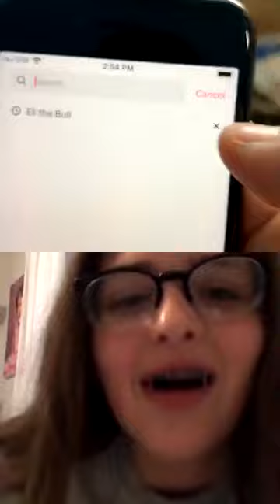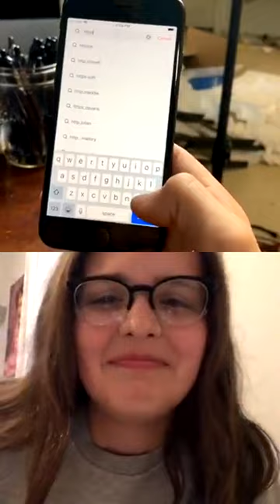Caleb Coffee | Instagram Livestream | 24th April 2019 - 24/04/2019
Caleb Coffee's Instagram Livestream from April the 24th, 2019.